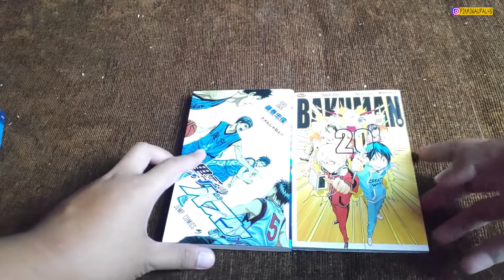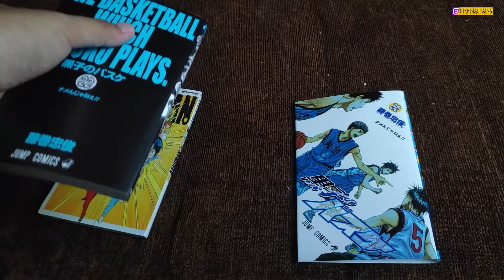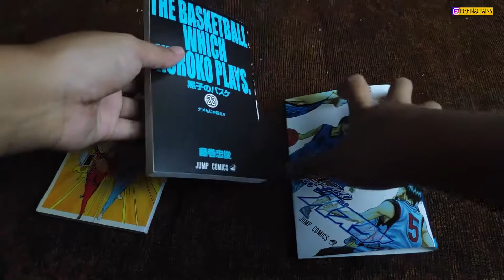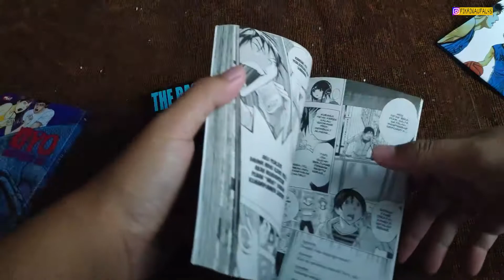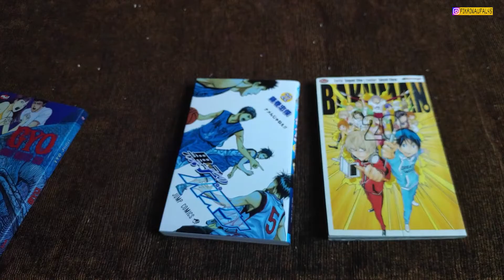PERBANDINGAN KOMIK BAHASA INDONESIA DAN MANGA IMPORT BAHASA JEPANG